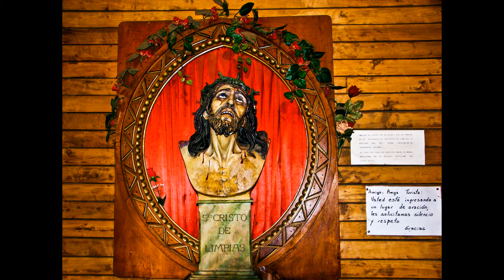Chiloe, Chile 2003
Photographs of the islands of Chiloe, Chile shot in 2003 accompanied by Chilean music.